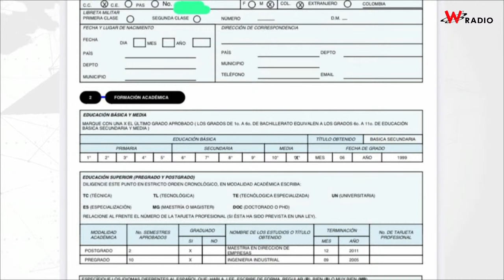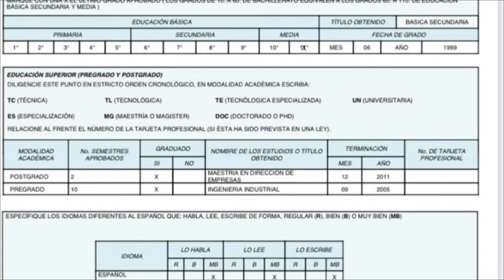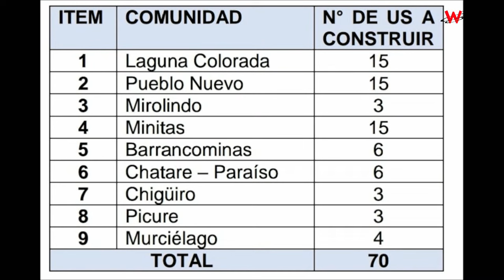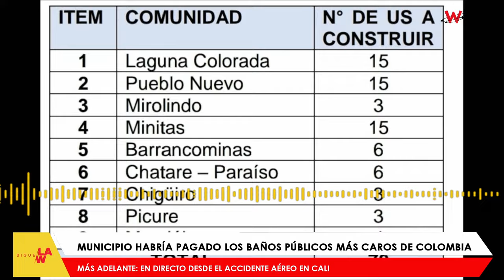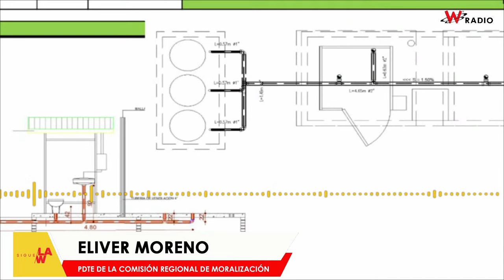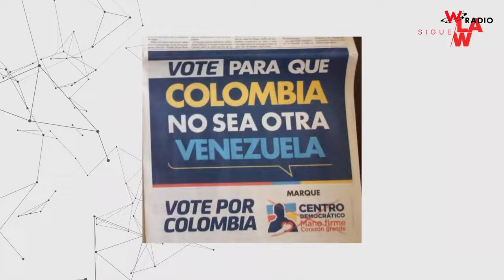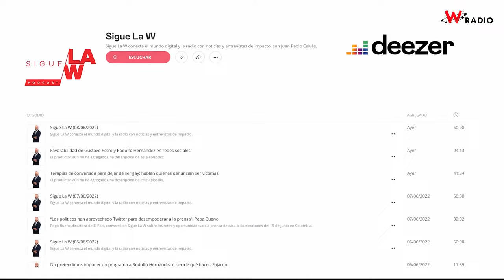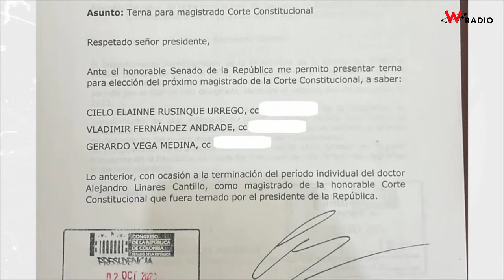MinCiencias contrató al arrendador de su apto / Los carros oficiales armando trancón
Sigue la W